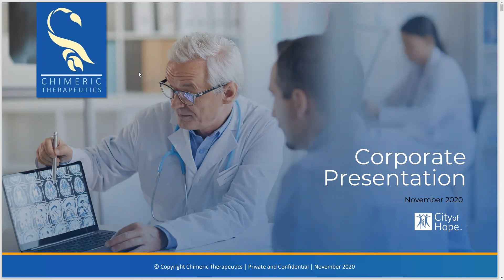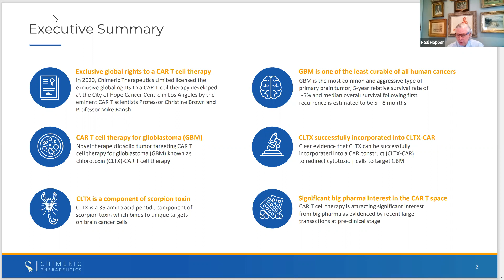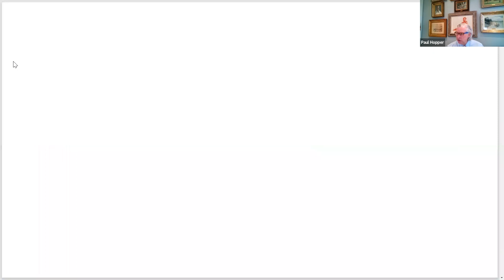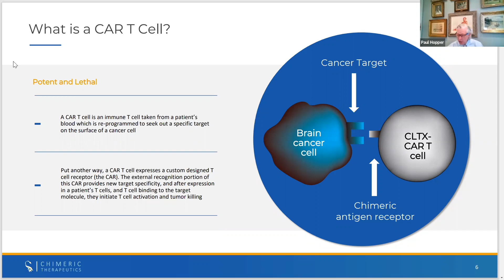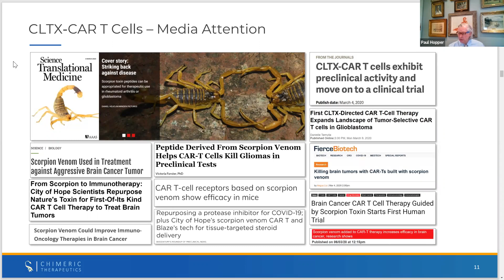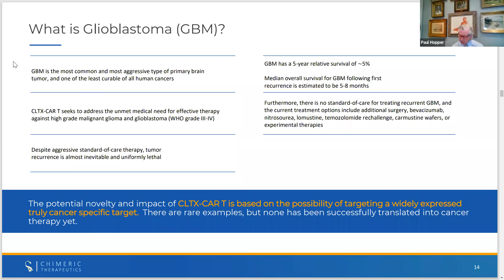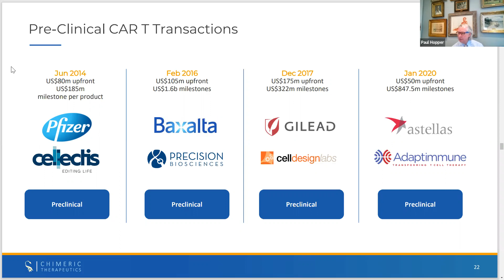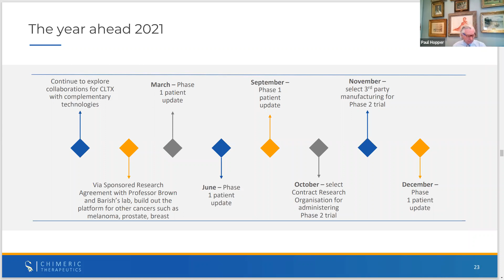Chimeric Presentation | NWR Virtual Investor Conference, Series 5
Presenter: Paul Hopper, CEO & Christine Brown, Scientific Leader